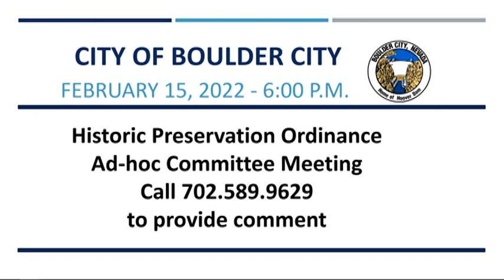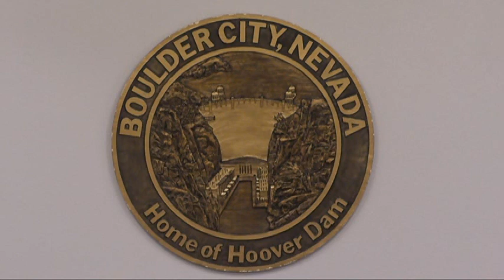Historic Preservation Ordinance Ad Hoc Committee Meeting 02/15/2022